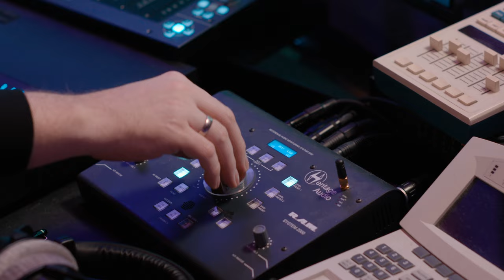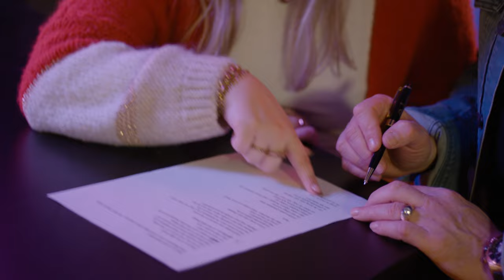Frans Duijts & Senna - Altijd Feest (Officiële Videoclip)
Frans Duijts en Senna zijn toe aan een mooi feest en bezingen dit in hun nieuwste single ‘Altijd Feest’. Dit lang gedroomde duet is een warm en vrolijk levenslied geworden, op het snijvlak van Hollands en Pop. Frans Duijts heeft met zijn inmiddels 18 jaren ervaring in het vak een getraind oor voor talent.

Frans Duijts: “Sinds ik Senna voor het eerst zag bij het populaire TV-programma ‘We Want More’ viel ze meteen op. Ik vind het ontzettend leuk dat we de kans krijgen om nu samen te doen wat we beiden het allerleukste vinden: muziek maken! Ik denk dat Senna een hele mooie lange carrière tegemoet gaat.’’

In de bijbehorende videoclip van ‘Altijd Feest’ zijn Senna en Frans Duijts samen bij producer John Dirne in de studio aan het werk te zien. De beelden zijn opgenomen toen ze daadwerkelijk de single aan het inzingen waren. “Met Frans is het meteen zo gezellig. Hij heeft zo veel ervaring en om dit met hem te mogen zingen is voor mij een eer! Het was enorm leuk om samen in de studio aan dit nummer te werken en ik denk dat je ons plezier ook echt terug kan horen in het nummer”, aldus Senna.

Video door Apex audio visuals

2023 Dino Music